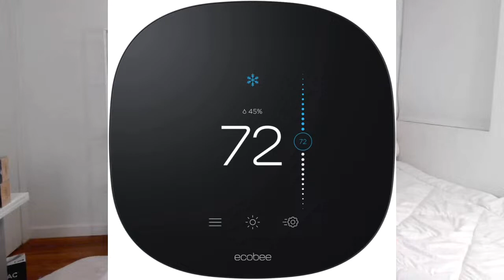CYBER MONDAY HOME & KITCHEN DEALS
SHOP Home & Kitchen With Me!